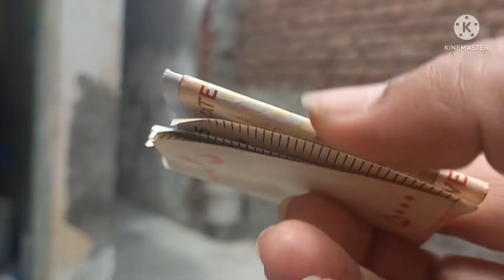Appa Bano Ka Darwaza Tufan Ki Wajha Sa Tut gya😨😱😰 Appa Bano Vlog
Appa Bano's Door Was broken due to strom